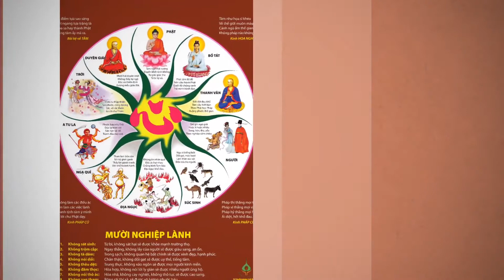Intro Phim Hoạt Hình Phật Giáo - Hình Phật Bồ Tát 3D - Pháp Âm HD 7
Intro Phim Hoạt Hình Phật Giáo - Hình Phật Bồ Tát 3D - Pháp Âm HD
Hoạt Hình Đệ Tử Quy [trọn bộ 120 tập]:

+ Tải File nén thẻ nhớ có hướng dẫn cách sắp xếp bài trong thẻ sau khi copy vào thẻ chuẩn sau đó mới sao chép từ thẻ gốc đã sắp xếp danh sách theo thứ tự không bị loạn bài. File tổng hợp trọn bộ The32.7z dùng thẻ 32Gb, file The8Gb.7z dùng thẻ 8Gb... Khi Tải file dung lượng lớn này cần cài đặt phần mềm tải file Internet Download Accelerator hoặc tương tự như Flashget để tải về không bị lỗi.

- PriceShopAsia.Com - Chatluongtot.net